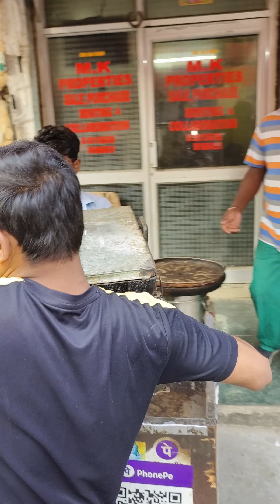Most Selling Appe Of India | Indias Biggest Appe Pan | South Indian Breakfast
Today In This 🎥 Video we have covered one of the most popular dishes of South India and this is one of the most common South Indian Breakfast known as appam or appe.

Over the time this has become easy to go meal and everyone favourite breakfast and evening snacks here in North India.

This place in Delhi has the biggest appe pan in which almost 100 appe can be made at 1 time.
Yes, we are talking about KSV Foods, located in Old Rajinder Nagar is immensely popular for one of the best South Indian Food In Delhi.

They Sell more than 1000 appe Every Day.
They also serve Coconut Chutney and Tomato Chutney.